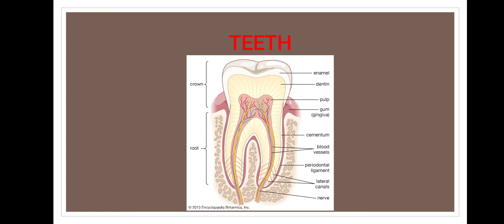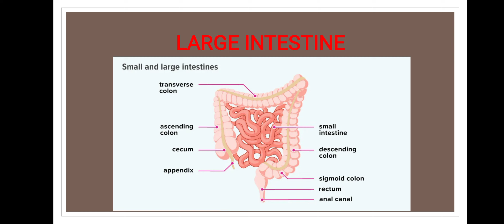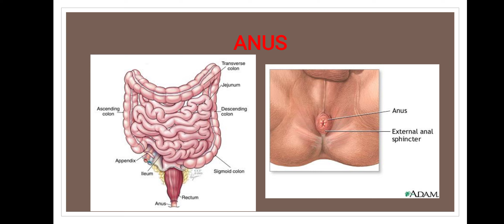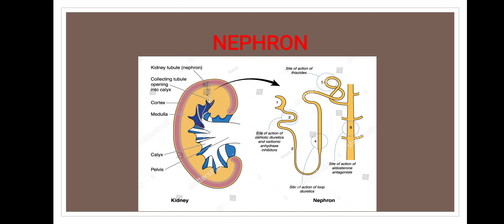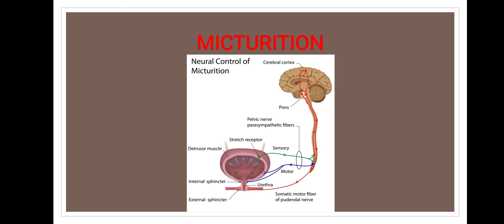Terminology - Anatomy & Physiology - Part Ill